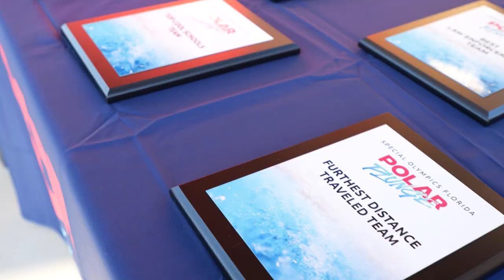2024 Polar Plunge - Tampa Recap